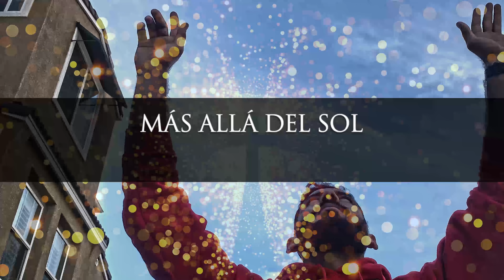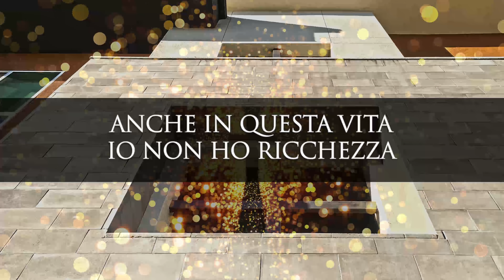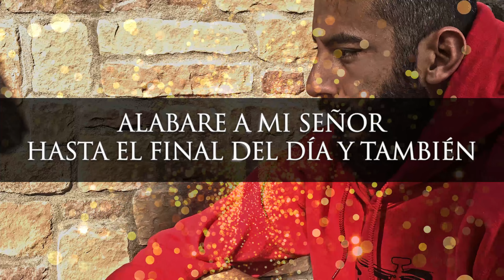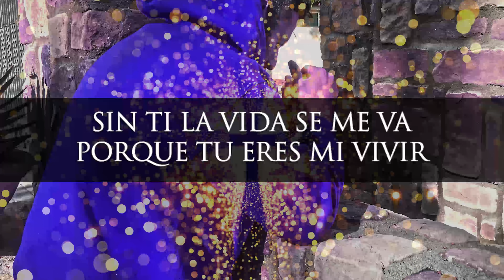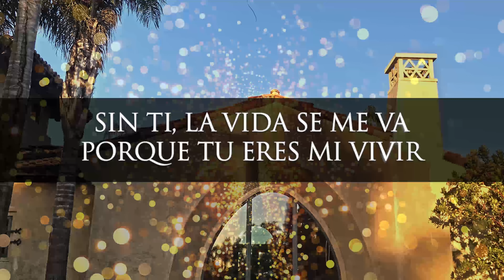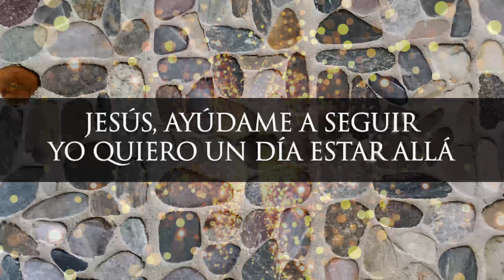Soy Esclavo De Su Gran Amor | Alabanzas Cristianas | Adoracion Al Padre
Fraces relevantes a los temas:

0:00 su amor es mas grande
4:00 soy esclavo de su gran amor
8:00 en mi corazon hay una cancion
12:00 tu amor por mi es mas dulce que la miel
16:00 su gran fidelidad